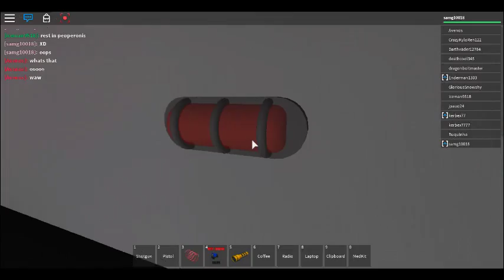roblox innovation epic fail